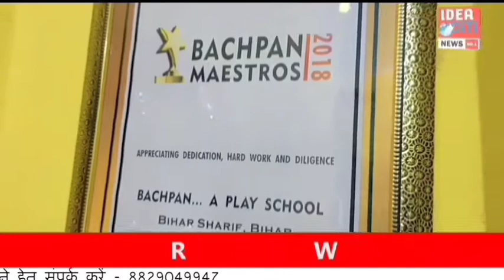Katihar : उत्क्रमित माध्यमिक विद्यालय के भवन निर्माण में ठीकेदार द्वारा बरती गई धांधली। Expose।।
Katihar : उत्क्रमित माध्यमिक विद्यालय के भवन निर्माण में ठीकेदार द्वारा बरती  गई धांधली, अब तक नहीं बना भवन।